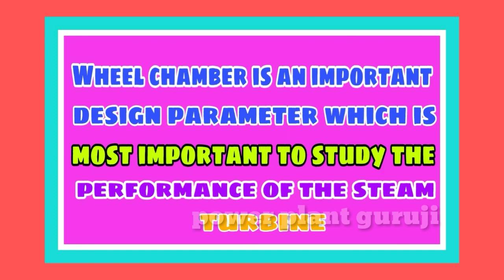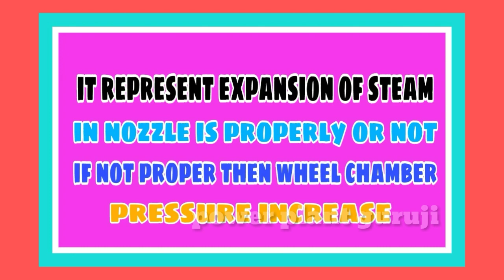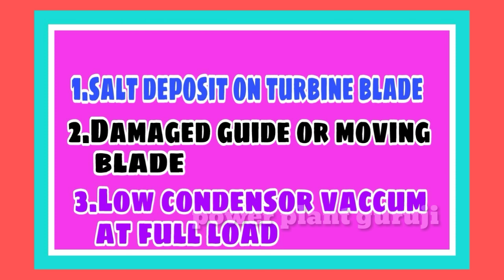Wheel chamber pressure in steam turbine ?| curtis wheel chamber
Heloo friends in this video we explain what is wheel chamber pressure in steam turbine & its importance in turbine operation. Hope this video will be help you

steam#turbine#operation